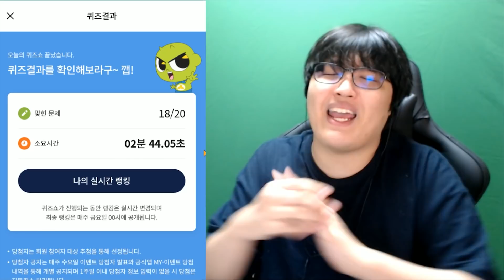신비아파트 신규 고스트볼 등장?! / 부활한 시온의 비밀?? [신비아파트 공식앱]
뱀파이어 고스트볼 아님?
↓아래 추가정보 확인↓
✅ 범석 TV 단체 커뮤니티 : Null